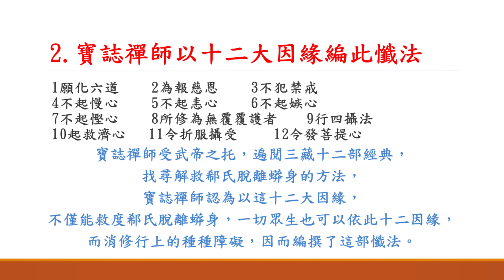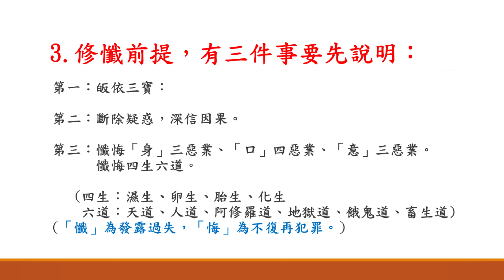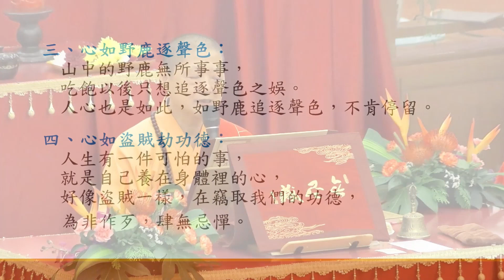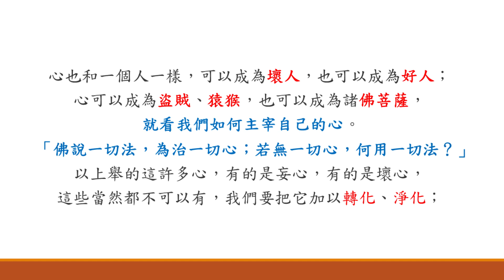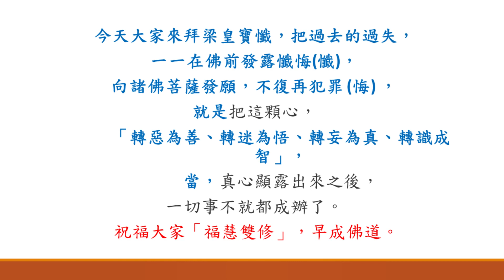【每週法會開示】20230825 《梁皇寶懺》緣起與功德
舉辦梁皇寶懺法會，起初是梁武帝為了讓皇后脫離地獄之苦。
後來提供後人盡孝的方便之門，但提醒大家拜懺的時候得悲心悲願，
方能度化六度眾生，並且自我修持。